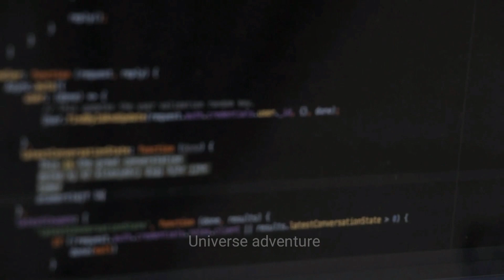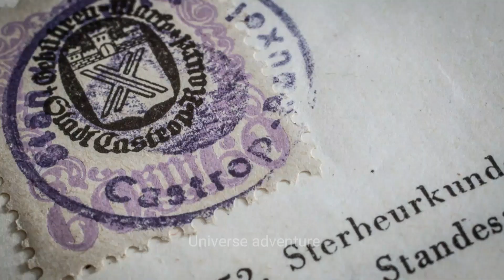वे 5 लोग जो अपने ही अंतिम संस्कार पर उठ खड़े हो गये| 5 people who woke up at their funeral.